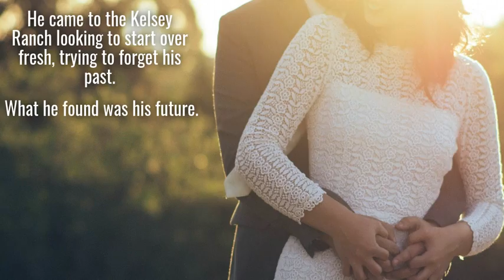No More Tears FREE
A riches to rags cowboy. A hardened cowgirl. The gunshot that erases all doubt.

Laura Warner knows nothing but horses. Her entire life has been lived on a ranch. It’s her love, her dream, and aside from the love of her life, Quentin, it’s the only thing that she ever thinks about. But when tragedy strikes at Kelsey Ranch, Laura is left to care for the horses and the land with the help of her siblings. Years later, Laura feels content with life, but when a gunshot blasts only days after she has to make a difficult decision, Laura learns that everything happens for a reason…and it doesn’t always lead to more hardship…sometimes it leads to happiness. But can she convince herself that this is possible?

Grayson Thomas is an out of work lowlife, who just happens to have world class siblings that drag him out of his rut days after he loses everything, or gives everything up, depending on one’s perspective. When he makes the decision to flee from El Paso and move to Huttonville, just outside of Dallas, his brothers give him their thumbs up. Grayson has no idea that he’s about to step into the world that he does, and when a gunshot blasts on his second day in Huttonville, he’s left wondering if he should make tire tracks back to El Paso, or stay in Huttonville.

When Laura’s face becomes a staple in Grayson’s life, what was once a demon craving becomes a distant memory. What he once worked hard for and lost soon becomes something that he may have again. Things that once brought him to the edges of demise, become obliterated and exist only in random nightmares. Grayson’s tough exterior is softened through Laura’s honest and thoughtful words, and Laura sees life in a new light, and learns to laugh and have fun again with someone that isn’t family. But is this enough? Can two people who have been through so much, lost everything and worked hard to gain it back, learn to trust enough to let their guard down and see life and love for what it is? Short answer, yes. They both do. But just when they do, someone who has been watching from afar swoops in and threatens to take everything.
Can they survive yet another tragedy…and more important, will they have to?

This is a book about survival and love. In that order. This series is the start of a huge helping of feels. Each story has medium heat and a cliffhanger ending, so be sure to read the books in their proper sequence. Get addicted today!